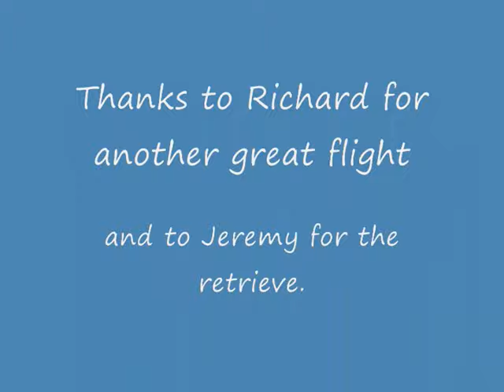Balloons Over Basingstoke August 2010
Sunday morning 8th August 2010. Another enjoyable flight with Richard Penney in the Kewtechnik Ultramagic hot air balloon reg G-KEWT.  Thanks Richard,thanks also to Jeremy for the retrieve.  If fancy sharing the experience of an exclusive hot air balloon ride, check out Cloud Ten